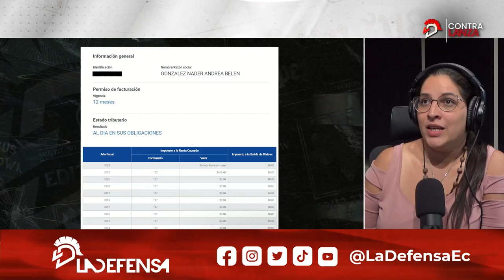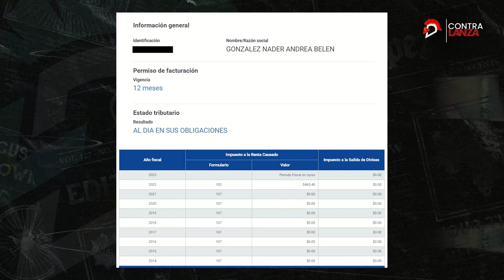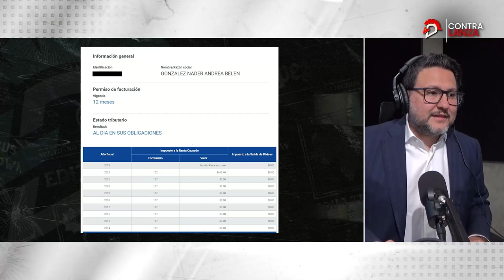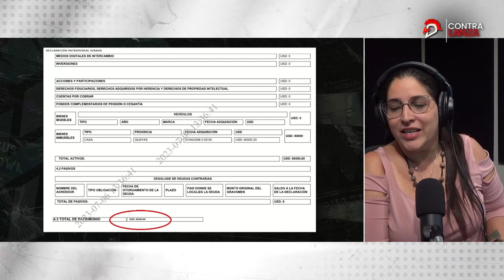Elecciones2023: ¿Quién es Andrea González?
ladefensaec te cuenta todo sobre la vicepresidenciable de Fernando Villavicencio. Mira su perfil en este video.